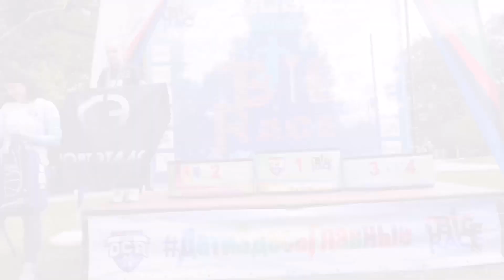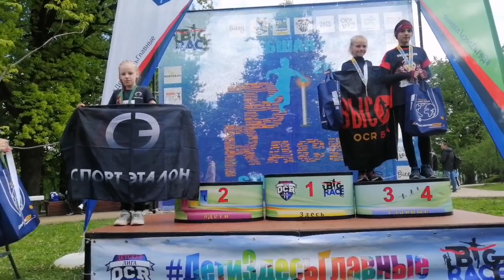Детская гонка с препятствиями в Москве. Эмоции.